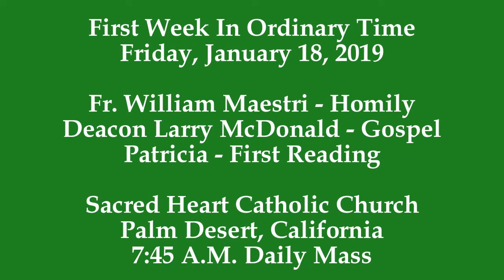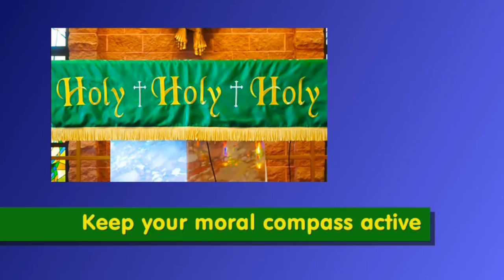ORDINARY TIME: The Holy Sacrifice Of The Mass: Fr Maestri*The Christian Way Is Always The Right Way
In the homily, Fr. Maestri proclaims a Call To Action to do the right thing, which is not necessarily the same thing as exercising one's rights. Continuing on, Fr. Maestri explains that the road to Heaven is straight and narrow, compared to the ways of the world which is wide and winding. This means that worldly ways are often a deviation from Catholic Christian teaching and morals, which can make it seem like it is constantly swimming upstream for a modern Catholic Christian practicing their faith. Nevertheless, Fr. Maestri points out that morals do not change, but worldly views constantly change in the direction of immorality, impurity, and impunity. In summary, Fr. Maestri invites the faithful to live their Catholic Christian faith according to the Gospel of our Blessed Lord, Jesus Christ, and the teaching of the Catholic Church, and be guided by the unwavering moral compass.

The following excerpt is from the Divine Office, also known as the Liturgy of the Hours, from the Office of Readings, the Second Reading, is a letter of Saint Paul Le-Bao-Tinh sent to students of the Seminary of Ke-Vinh in 1843, about: "The martyrs' share in Christ's victory." The following is a brief excerpt, the entire reading is presented below after the Mass Video link:

"I, Paul, in chains for the name of Christ, wish to relate to you the trials besetting me daily, in order that you may be inflamed with love for God and join with me in his praises, for his mercy is for ever. The prison here is a true image of everlasting hell: to cruel tortures of every kind—shackles, iron chains, manacles—are added hatred, vengeance, calumnies, obscene speech, quarrels, evil acts, swearing, curses, as well as anguish and grief. But the God who once freed the three children from the fiery furnace is with me always; he has delivered me from these tribulations and made them sweet, for his mercy is for ever."

THIRTY-FOURTH WEEK IN ORDINARY TIME - *SPIRITUAL COMMUNION*

St. James 2:17

SECOND READING
In the midst of these torments, which usually terrify others, I am, by the grace of God, full of joy and gladness, because I am not alone—Christ is with me.

Our master bears the whole weight of the cross, leaving me only the tiniest, last bit. He is not a mere onlooker in my struggle, but a contestant and the victor and champion in the whole battle. Therefore upon his head is placed the crown of victory, and his members also share in his glory.

How am I to bear with the spectacle, as each day I see emperors, mandarins, and their retinue blaspheming your holy name, O Lord, who are enthroned above the Cherubim and Seraphim? Behold, the pagans have trodden your cross underfoot! Where is your glory? As I see all this, I would, in the ardent love I have for you, prefer to be torn limb from limb and to die as a witness to your love.

O Lord, show your power, save me, sustain me, that in my infirmity your power may be shown and may be glorified before the nations; grant that I may not grow weak along the way, and so allow your enemies to hold their heads up in pride.

Beloved brothers, as you hear all these things may you give endless thanks in joy to God, from whom every good proceeds; bless the Lord with me, for his mercy is for ever. My soul proclaims the greatness of the Lord, my spirit rejoices in God my Savior, for he has looked with favor on his lowly servant and from this day all generations will call me blessed,for his mercy is for ever.

O praise the Lord, all you nations, acclaim him all you peoples, for God chose what is weak in the world to confound the strong, God chose what is low and despised to confound the noble. Through my mouth he has confused the philosophers who are disciples of the wise of this world, for his mercy is for ever.

I write these things to you in order that your faith and mine may be united. In the midst of this storm I cast my anchor toward the throne of God, the anchor that is the lively home in my heart.